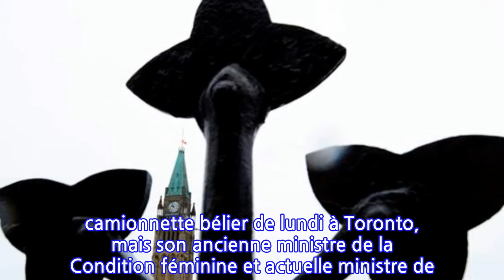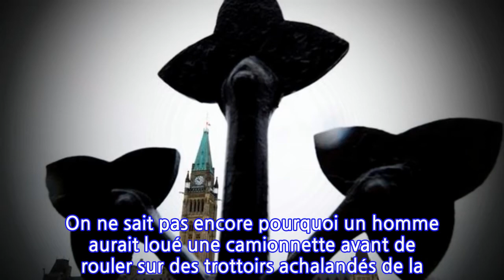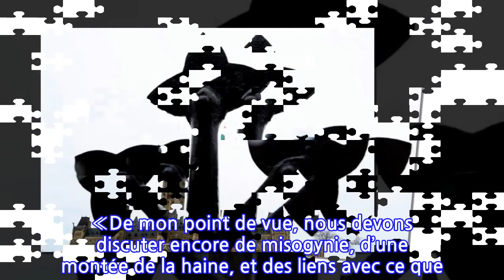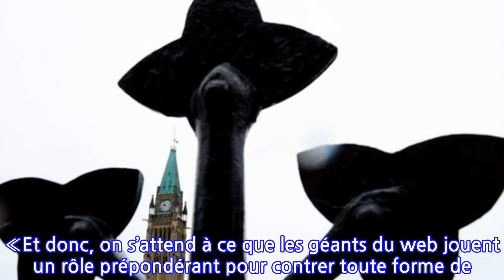Attaque de Toronto: Pat Hajdu évoque la misogynie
OTTAWA — Le premier ministre Justin Trudeau a refusé mercredi de spéculer sur le mobile de l’attaque à la camionnette bélier de lundi à Toronto, mais son ancienne ministre de la Condition féminine et actuelle ministre de l’Emploi a accepté de commenter la thèse de la misogynie.